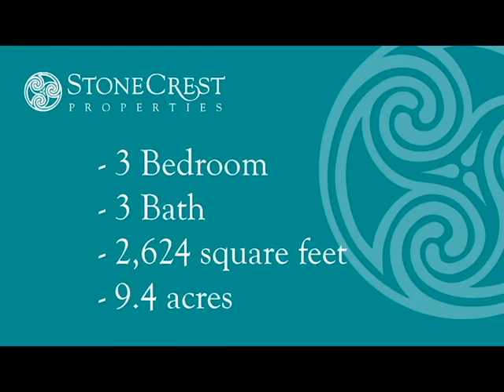213 Tree Top Lane, Lyndonville, VT